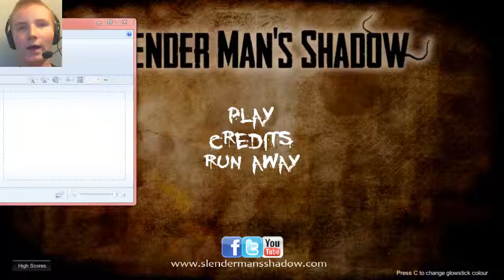Slender | The return